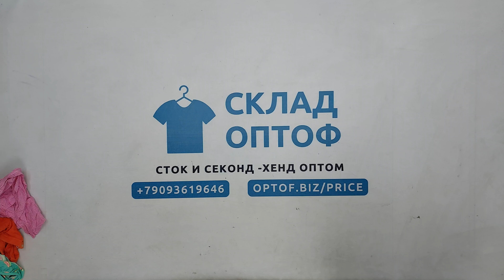32617 Микс детский лето 0-4 года,секонд (extra), 1пак, 5.7 кг, 7.50€/кг, 99шт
32617 Микс детский лето 0-4 года (4AE),  секонд (extra), США, 1 пак, 5.7 кг, 7.50€/кг, 99 шт